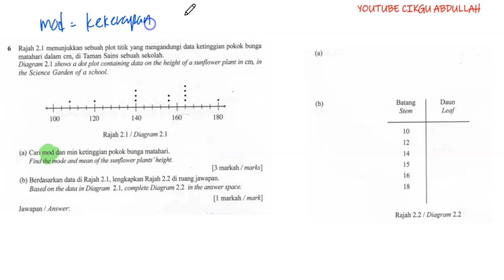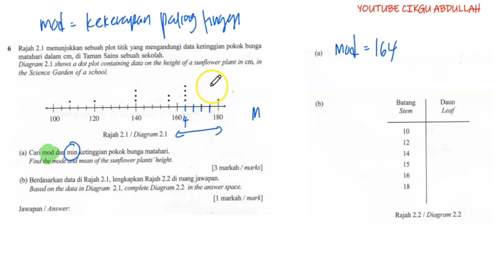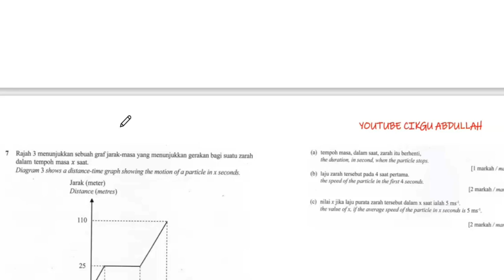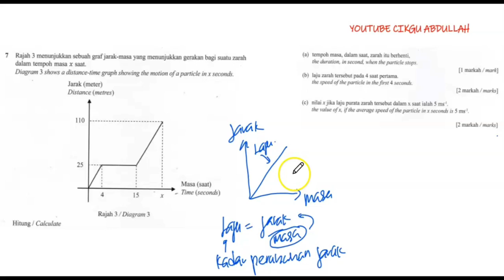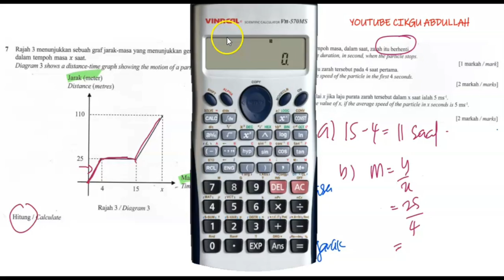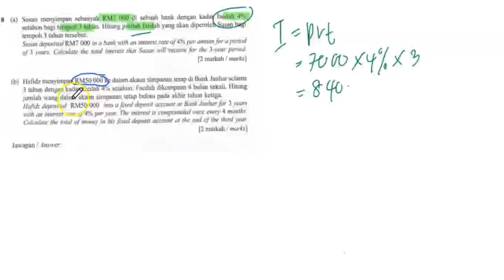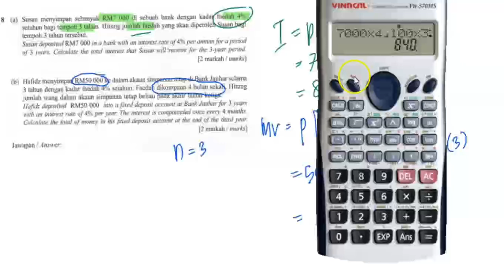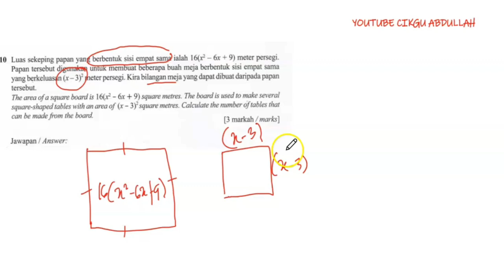PERCUBAAN MATEMATIK KERTAS 2 PERAK 2023# BAHAGIAN A#S6-S10